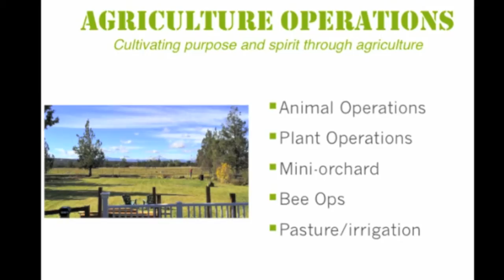Veterans meet on Thursdays at COVR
Central Oregon Veterans Ranch (COVR).  Veterans get together to talk Veteran issues, business, and agriculture.

And to kick the football for the ranch dog, Diesel.

Bend, Oregon

Jan. 2016